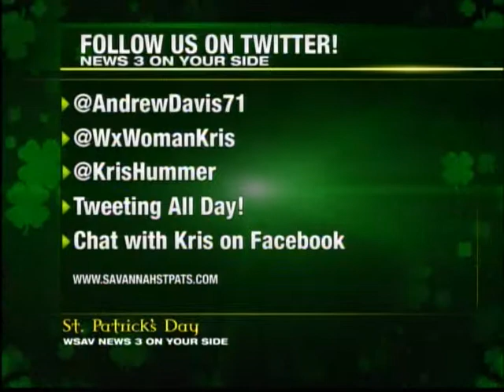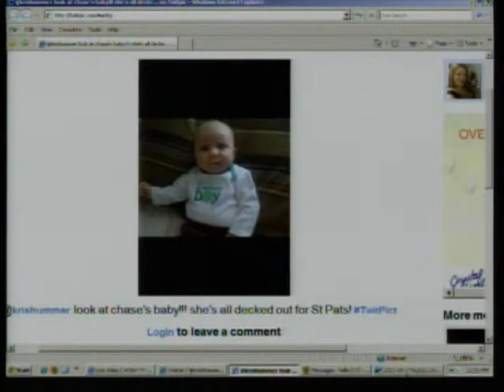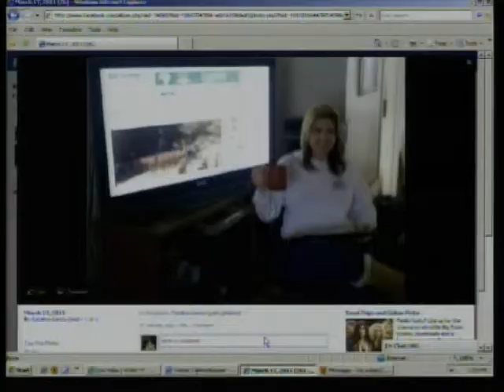social media parade